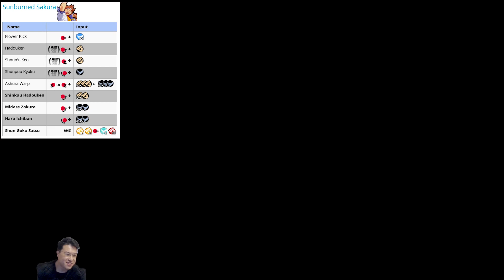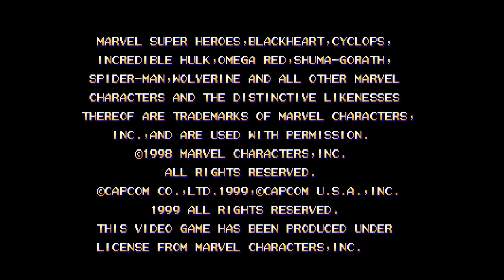(PSX) Marvel Super Heroes vs Street Fighter - 14 - Dark Sakura - Lv 8 - no ending...what?